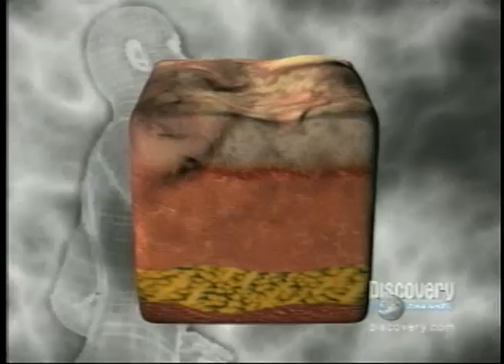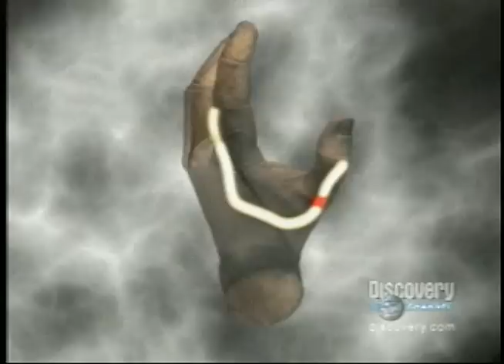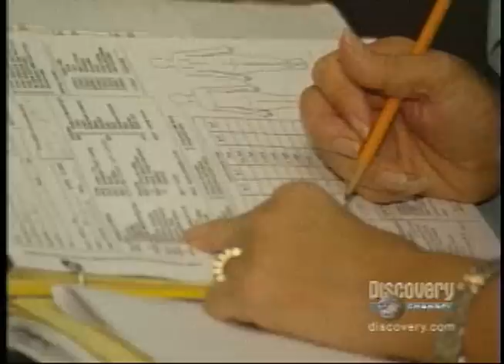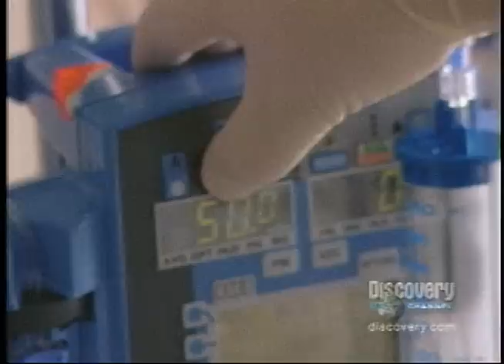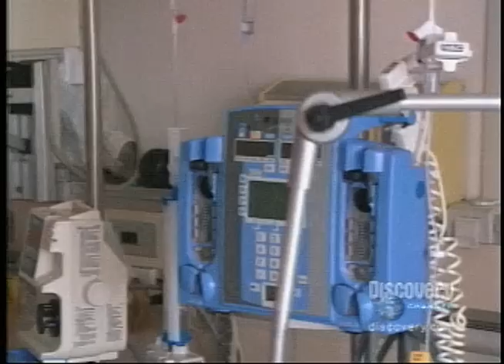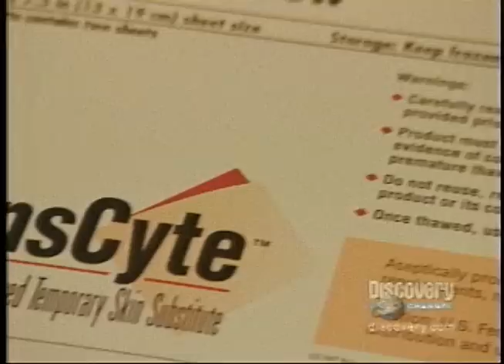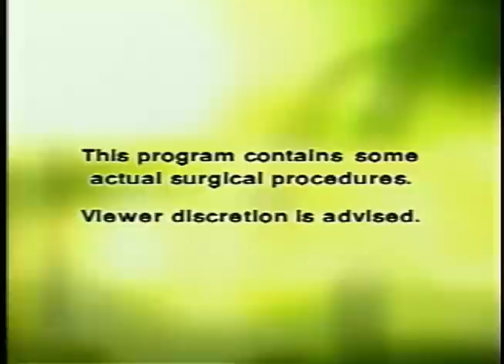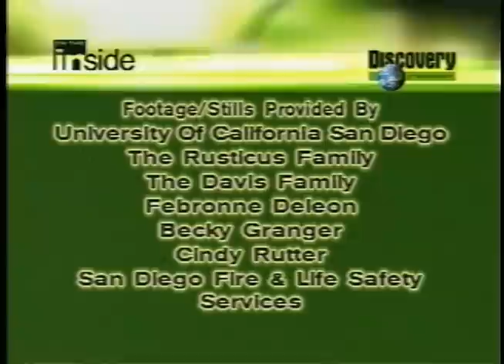UCSD Regional Burn Center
UCSD Regional Burn Center is part of UCSD Health System and is located in San Diego County.

This documentary was presented by The Discover Channel.  The burn treatments were filmed on location at the UCSD Burn Center in 2000